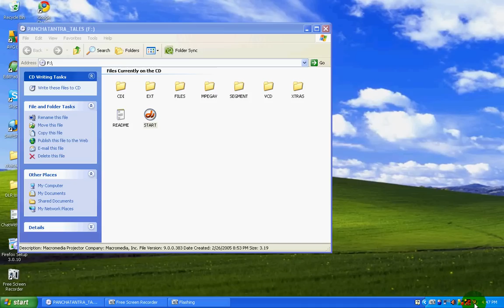Pnachtantra Tales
•Another Jungle King • Friends in Need • The Bear and The Beehive • The Fox and The Goat • Last of Golden Eggs • The Friends who failed • The Hare and The Tortoise • Stork and The SAVIOUR • The Frogs and The Milk • The Clever Monkey